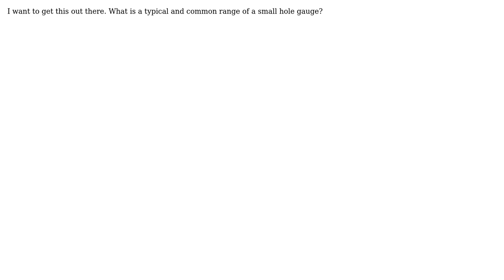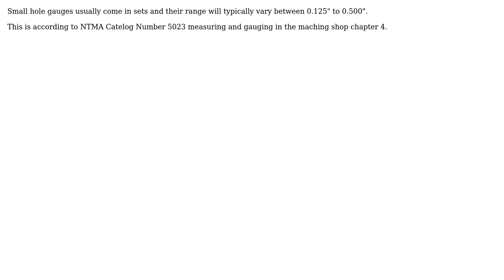Engineering: Typical range of a small hole gauge.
With thanks & praise to God, and with thanks to the many people who have made this project possible! You are responsible for your own actions.